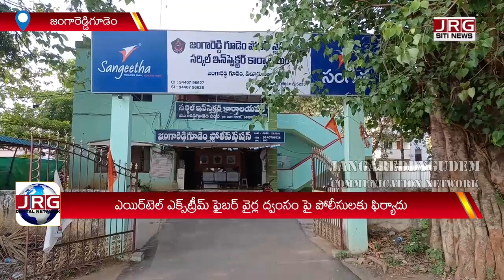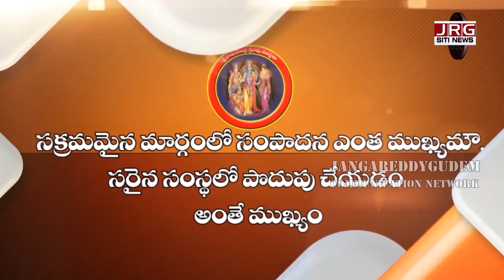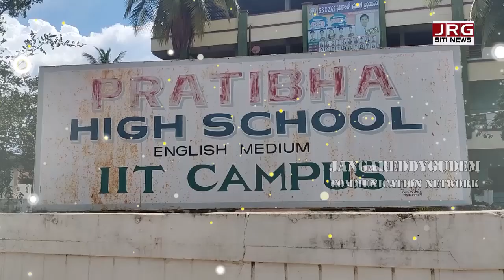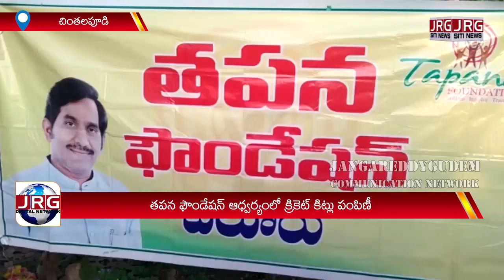SITI NEWS BULLETIN 22 05 2023 || AIRTEL XSTREAM || MLA || CNR GAME ON || ROTARY || JRG DIGITAL NEWS